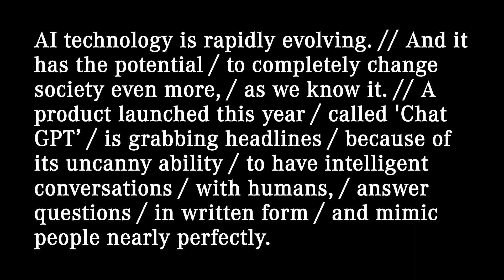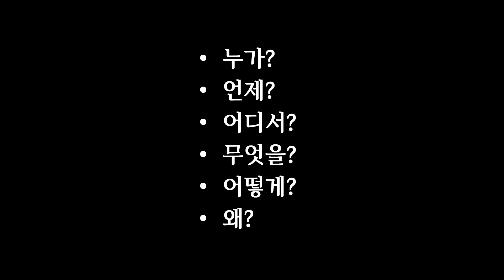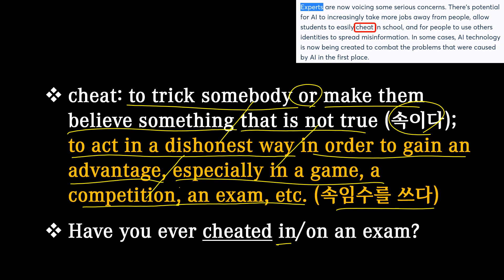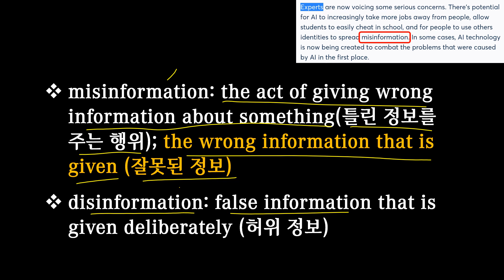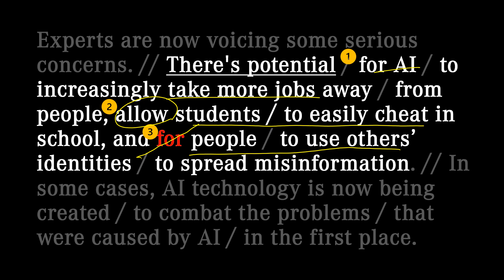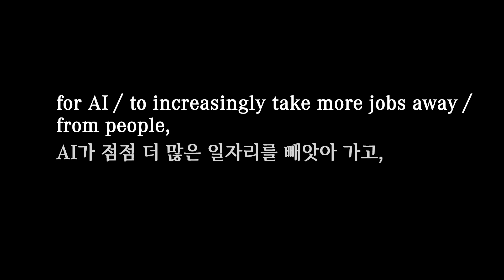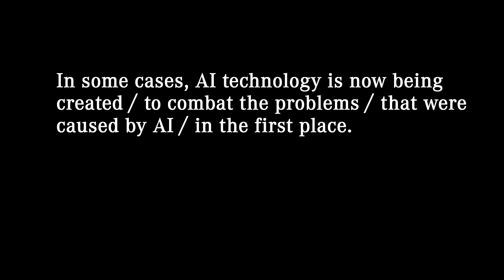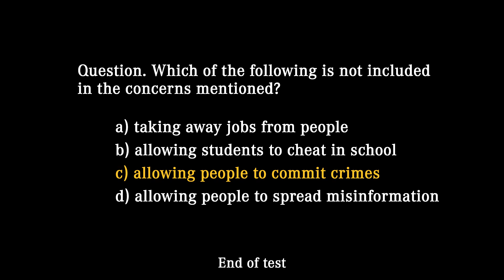[매일10분 영어뉴스] AI (3-3) (2023. 4. 7)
오늘의 뉴스 출처: CNN (CNN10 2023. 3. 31)

대본(transcript)
Experts are now voicing some serious concerns. // There's potential / for AI / to increasingly take more jobs away / from people, allow students / to easily cheat in school, and for people / to use others’ identities / to spread misinformation. // In some cases, AI technology is now being created / to combat the problems / that were caused by AI / in the first place.

전문가들은 이제 몇 가지 심각한 우려를 표명하고 있습니다. AI가 점점 더 많은 일자리를 빼앗아 가고, 학생들이 학교에서 쉽게 속임수를 쓸 수 있게 허용하고, 사람들이 다른 사람의 신원정보를 이용해서 잘못된 정보를 퍼뜨릴 가능성이 있습니다. 어떤 경우에는, 애당초 AI로 인해 발생되는 문제를 해결하기 위해 AI 기술을 이용한 제품이 만들어지고 있습니다.

00:00 영상시작
00:05 어제 뉴스
00:35 청취력 테스트
01:10 오늘 뉴스
02:49 빈칸 채우기
03:36 내용 이해
09:05 퀴즈 (정답: student)
09:36 섀도잉
11:52 마무리
12:30 청취력 테스트 (정답: c)

voice: to tell people your feelings or opinions about something (감정이나 의견을 말하다); to produce a sound with a movement of your vocal cords as well as your breath (성대를 이용해 소리를 내다);
A number of parents have voiced concern about their children's safety.

cheat: to trick somebody or make them believe something that is not true (속이다); to act in a dishonest way in order to gain an advantage, especially in a game, a competition, an exam, etc. (속임수를 쓰다)
Have you ever cheated in/on an exam?

identity: who or what somebody/something is (신원, 정체); the characteristics, feelings or beliefs that make people different from others (독자성, 주체성); the state or feeling of being very similar to and able to understand somebody/something (동질성)
Do you have any proof of identity?

misinformation: the act of giving wrong information about something(틀린 정보를 주는 행위); the wrong information that is given (잘못된 정보)
disinformation: false information that is given deliberately (허위 정보)

technology: scientific knowledge used in practical ways in industry, for example in designing new machines (기술, 과학지식); machines or equipment designed using technology (기술을 이용한 기계나 장비)

combat: to stop something unpleasant or harmful from happening or from getting worse (멈추다, 중단하다, 방지하다); to fight against an enemy (싸우다)
Measures to combat violent crime have been proposed.